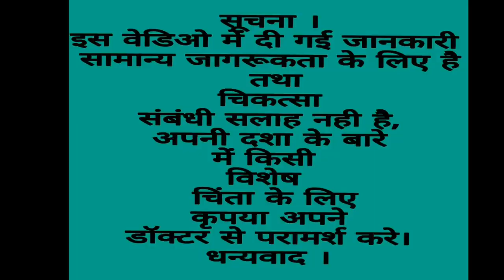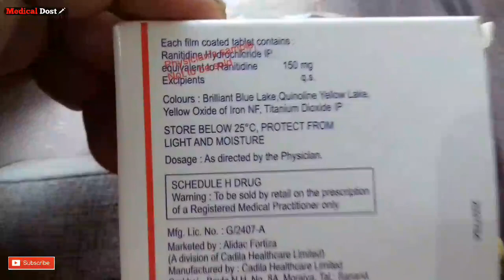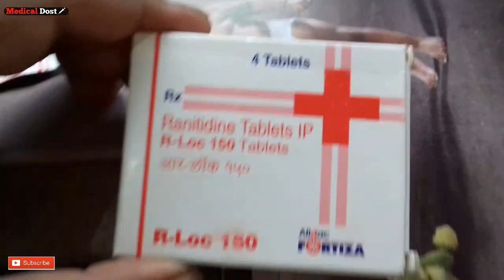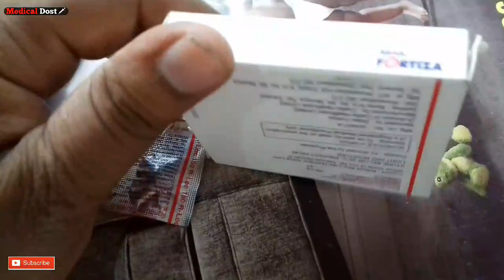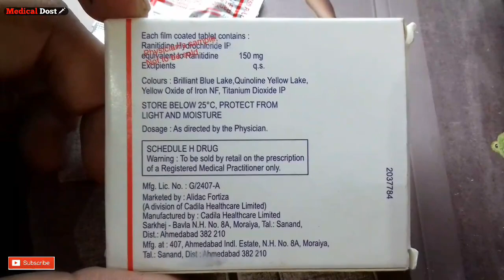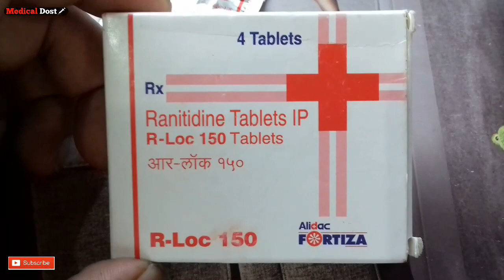R - Loc 150 tablets | Use | Compostion |Doages | Side Effect | Full Hindi Reviews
Compostion...

Ranitidine Hydrochloride ...150 mg

Company...

Alidac Fortiza pharma...

Ranitidine Hydrochloride 150 Gais ki Best Medicene...

By Medical Dost...